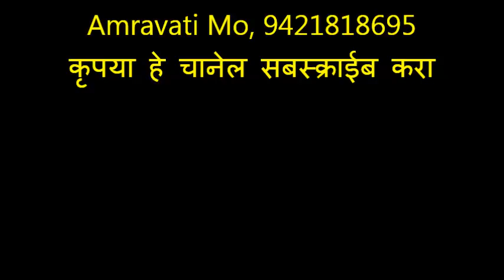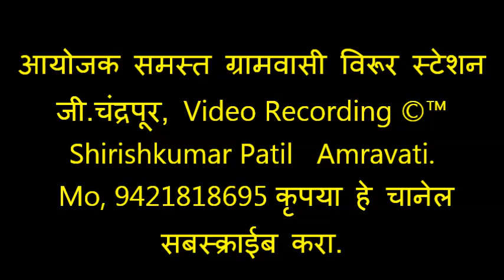186 भजनस्पर्धा विरूर स्टेशन, गौळण मनमोहन मुरलीवाला , चंदनवाई बाल भजन मंडळ 2019